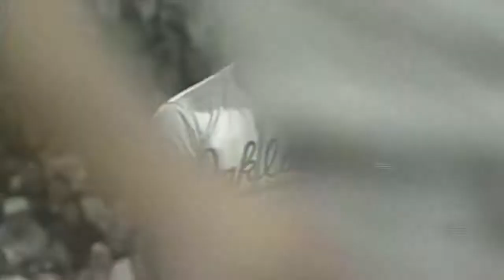Dave Stewart Athletics Career Highlights